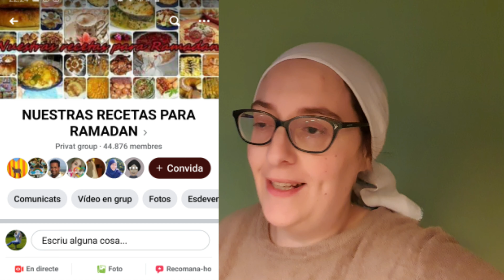DÍA 18 RAMADÁN | IDEAS PARA MENÚ DIARIO